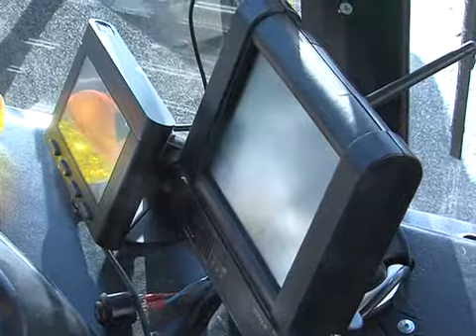В Ярославле новая электронная система может заменить кондукторов в общественном транспорте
Без кондукторов. В Ярославской области может появиться новая система оплаты проезда в общественном транспорте. Сегодня в наш город приехали разработчики этого проекта из Зеленограда.